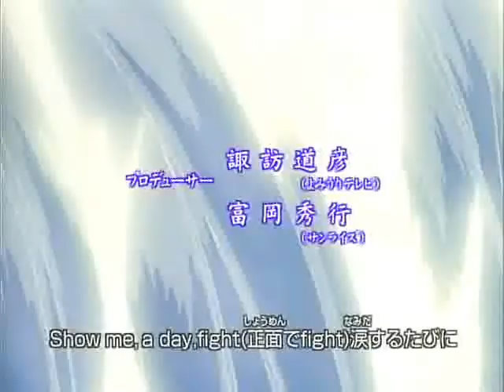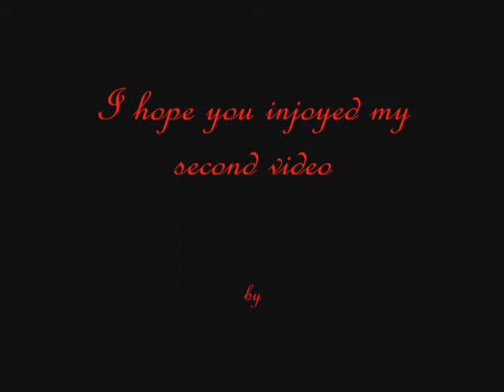tourniquet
my second video that is my best so far plesse comment!